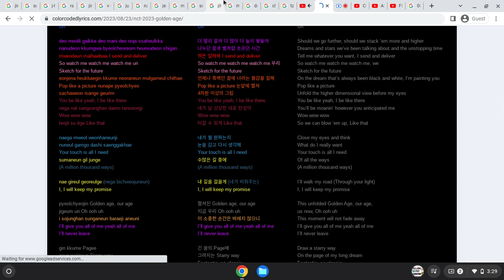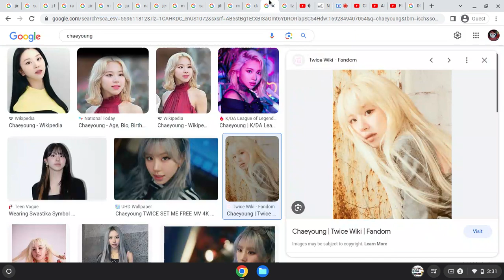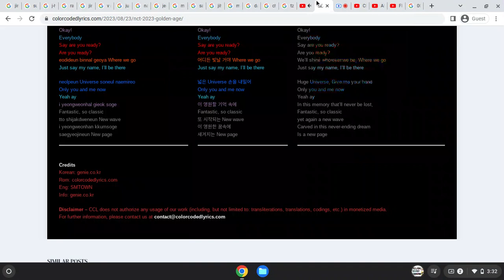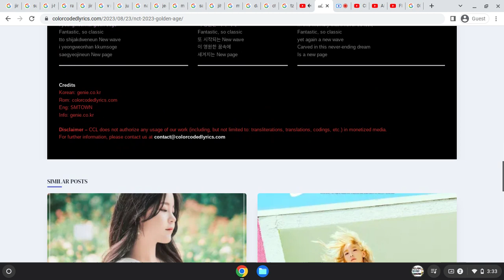How Would "TWICE" Sing "Golden Age" By "NCT 2023"(Google Images Version)